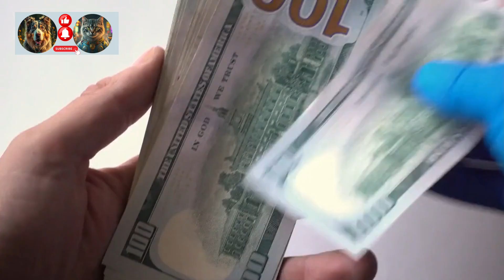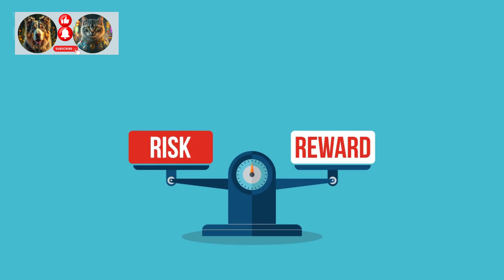7 Irrefutable Reasons Caracal Cats Do NOT Make Good Pets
Thinking of bringing a caracal cat into your home? Think again! In this must-watch video, we uncover the 7 irrefutable reasons why these exotic felines make absolutely terrible pets. From their specialized care requirements to their inherent danger, we'll reveal the harsh truths that every potential caracal owner needs to know. Don't make the mistake of underestimating these wild predators - discover the shocking realities that will make you reconsider this exotic cat craze. Protect yourself, your family, and the well-being of the animal by learning the essential facts about why caracal cats do not belong in domestic settings. Watch now to make an informed decision before it's too late!